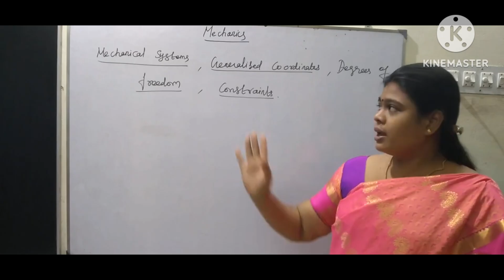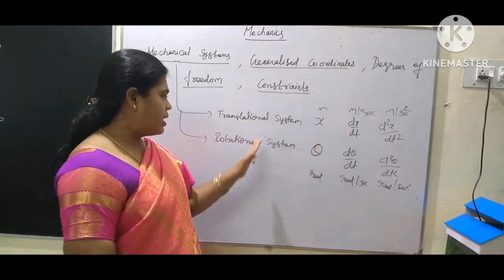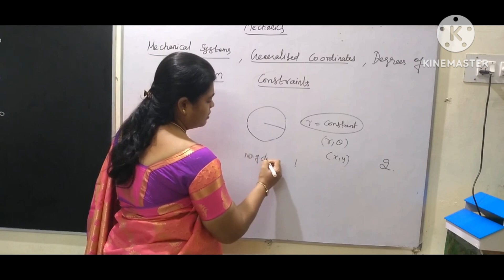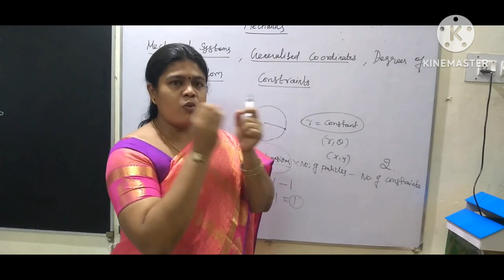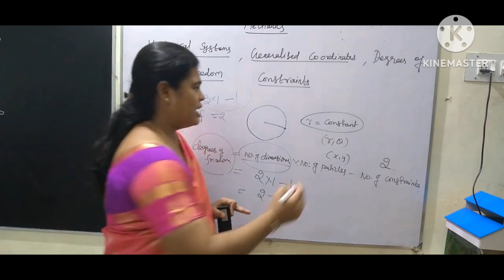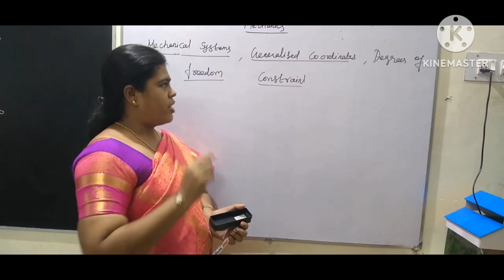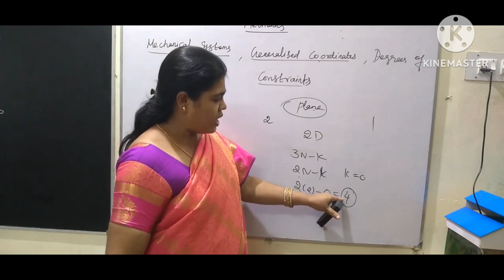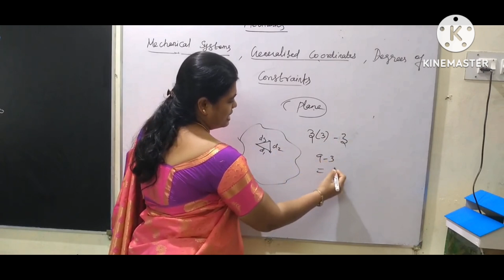TNSET 24/Online Coaching Admissions going on/MCQs/Mechanics/degrees of freedom